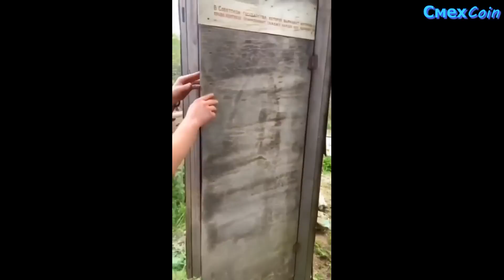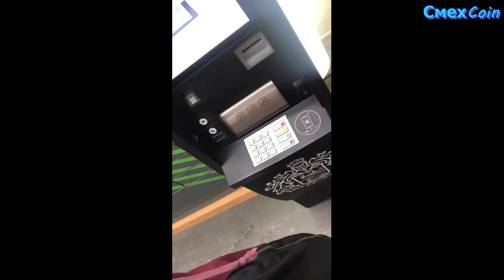СМЕХ COIN #90 / ЛУЧШИЕ АНИМЕ ПРИКОЛЫ / СМЕШНЫЕ МОМЕНТЫ ИЗ TIK TOK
В этом видео собраны лучшие по моему мнению приколы из Coub, а также смешные моменты из Tik Tok и вставки с amv.
Убедительная просьба помочь в продвижении видео лайком и комментарием, если же просмотр вам понравился.

Список аниме:

0:17, 2:39 // Семья шпиона.
0:44 // Токийский гуль.
1:07 // Госпожа Кагуя: в любви как на войне.
2:56 // Созерцая колготки.
3:40 // Девушка на час.
3:58 // Ведьма за работой.
4:24 // Клинок рассекающий демонов.
5:56 // Драконий жемчуг.
6:14 // Дочь моей мачехи - моя бывшая девушка.
7:09 // Доктор Стоун.
7:25 // Наруто.
7:55 // Аватар: Легенда об Аанге.
8:18 // Дурочка.
8:33 // Восхождение героя щита.
9:44 // Я — Сакамото, а что? X Семья шпиона.

Список музыки:

0:01 // C.C. Catch - Heaven And Hell.
0:26 // Wig Wam - Do Ya Wanna Taste It.
0:34 // HUGEL Feat. Amber Van Day - WTF.
0:44 // Phoflo - Team (Slowed Remix).
1:07 // Future Royalty - Seven Nation Army.
2:06 // Disturbing tha Peace Feat. Ludacris, Mystikal & I-20 - Move Bitch.
2:18 // Kasabian - Last Trip (In Flight).
3:02 // Lil Nas X & Jack Harlow - INDUSTRY BABY.
3:11 // Dane O$even - Freight Trains.
3:19 // Nessa Barrett - i wanna die.
4:24 // Rammstein - Feuer Frei.
5:34 // will.i.am - I Like To Move It.
5:56 // Moreart Feat. IHI - Я буду ***ть.
6:39 // Foster The People - Don't Stop (Color On The Walls).
7:17 // Grover Washington Jr. - Just The Two Of Us.
7:55 // Elley Duhé - MIDDLE OF THE NIGHT.
9:07 // Eminem - Business (Matoma Remix).
9:27 // Linked Horizon - Guren No Yumiya.
10:10 // Chair - NIGHTCORE - HVKEN X MURKISH - WASTED (JUICE WRLD)